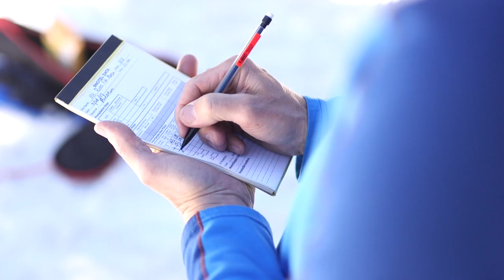What is a hydrologist?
A Nevada Department of Agriculture video. Produced by Tony Castaneda Films.